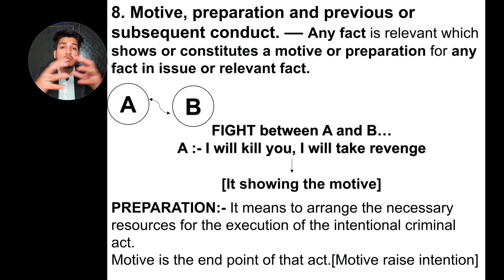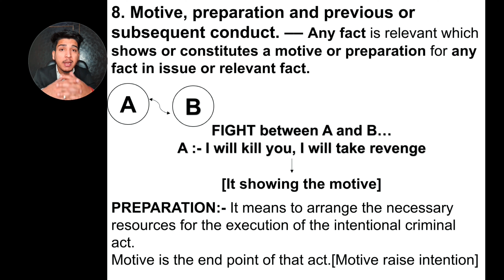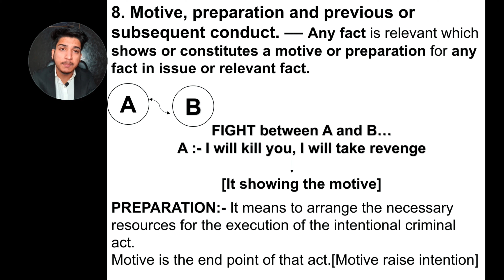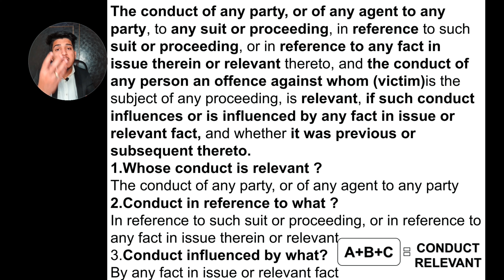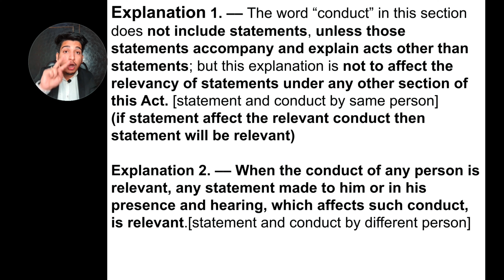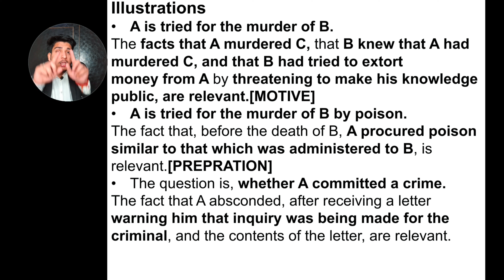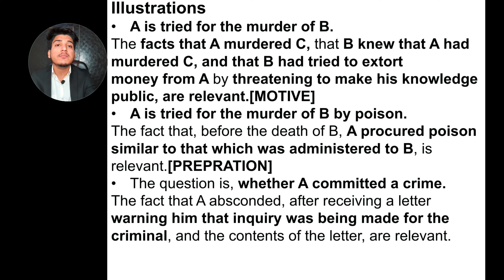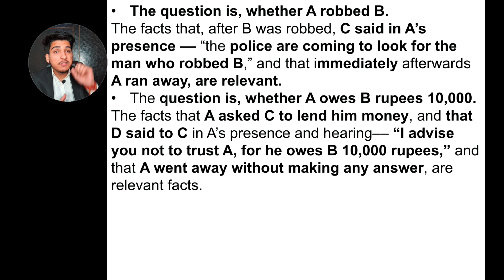SECTION 8 of Evidence Act [Motive, Preparation and Previous or subsequent Conduct ]🎓🎓@Lawkaksha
We are back with another video on Constitution  topic to help you with easy understanding.

Regards
Shubham Dobhal 🎓
Law Kaksha